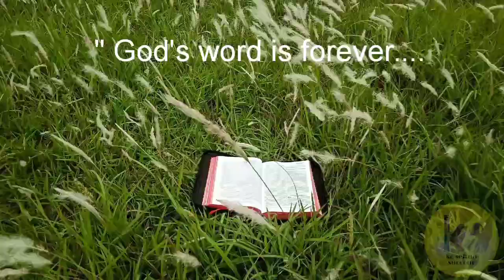You satisfy (cover) | unplugged | sany seltun